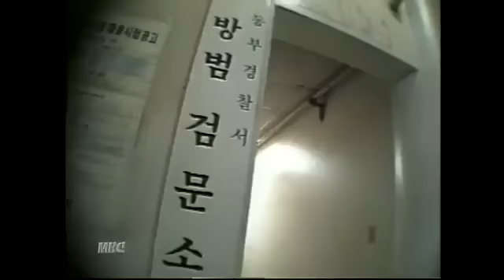한국경찰 세계 최고입니다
한국경찰 존경스럽습니다